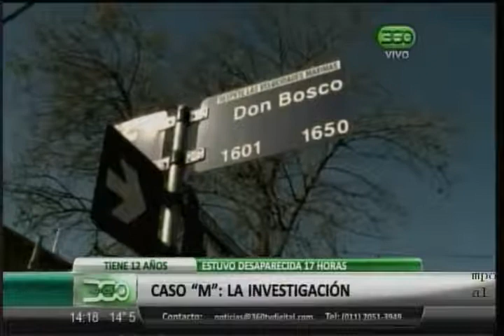360 TV- Caso Magalí, la investigación